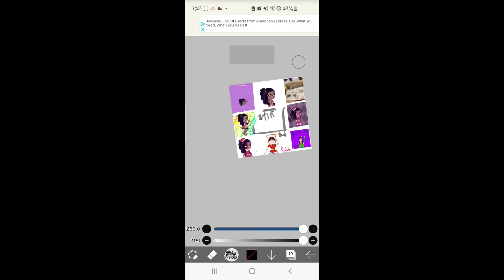A REPOSTT gacha pls watch